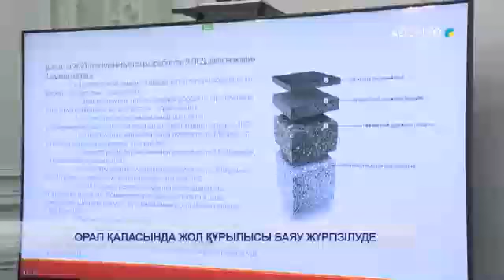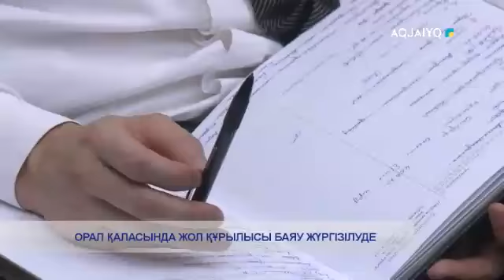ОРАЛ ҚАЛАСЫНДА ЖОЛ ҚҰРЫЛЫСЫ БАЯУ ЖҮРГІЗІЛУДЕ